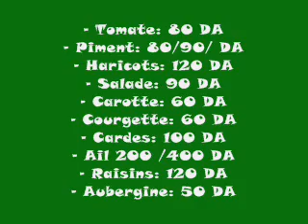Amizour: Le souk , une vraie "pharmacie": A 3 jours de l'Aïd, les prix flambent...